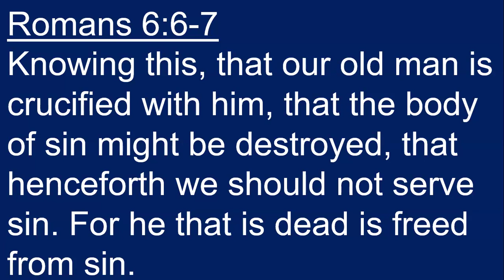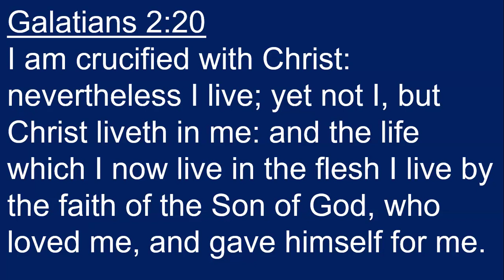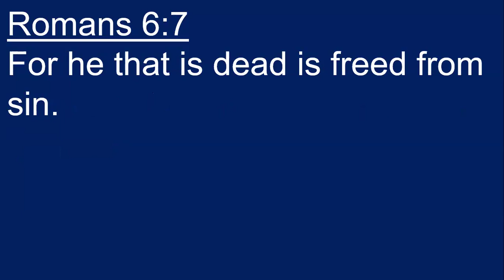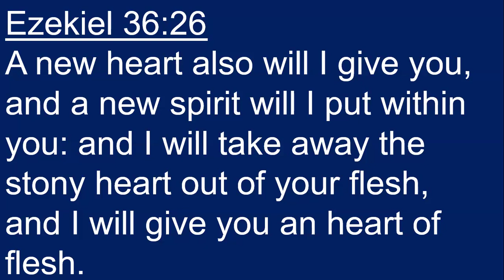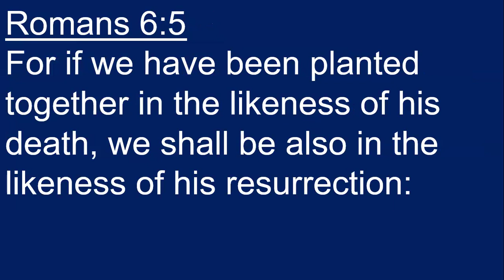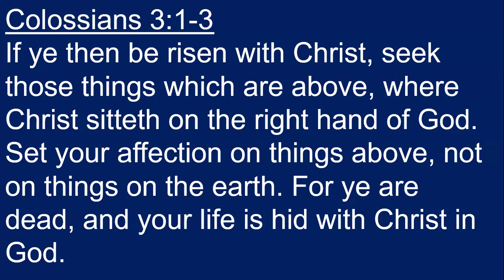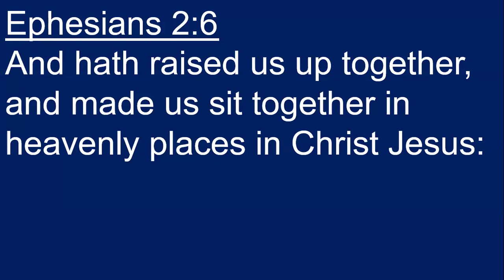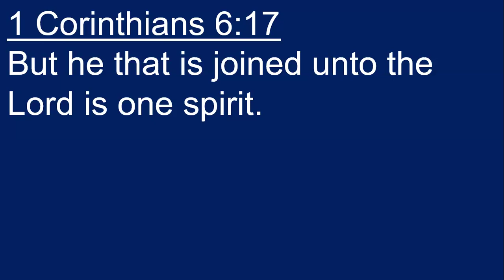New Core Life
Have you planned your own funeral?  For true believers in the Messiah, we've already had a spiritual funeral at salvation.  The implications of this spiritual death and rebirth are at the core of Christianity.  Listen into what Paul has to say about this foundational truth that is often not discussed in most Christian teachings.